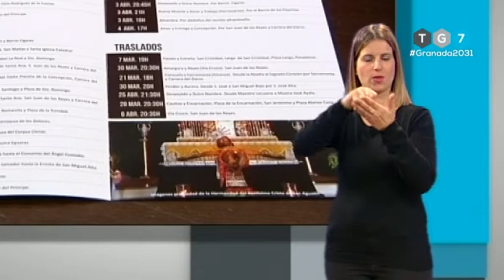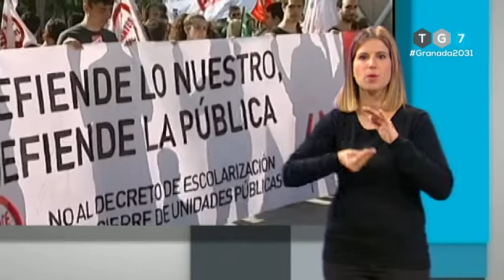GRANADA EN SIGNOS, Sábado 7 de Marzo de 2020